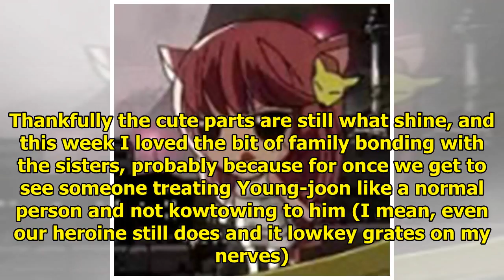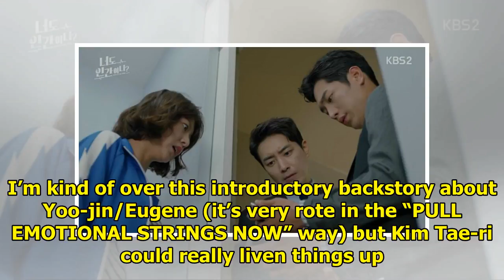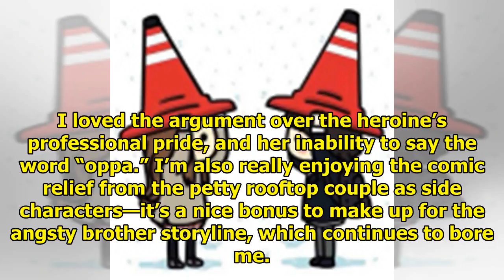What we're watching » Dramabeans Korean drama recaps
So, what are we all watching this week? What kept you reaching for more (or agonizing when there was...